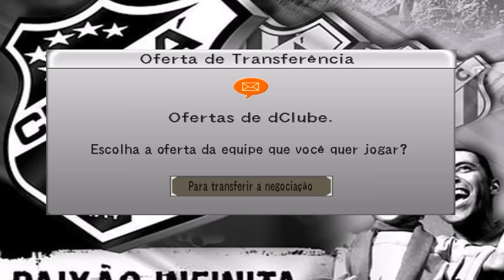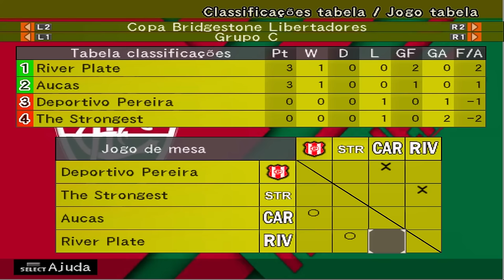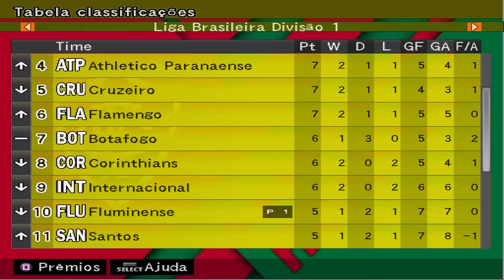MEU NOVO TIME !!! - Rumo ao Estrelato PS2 #11 | Bomba Patch